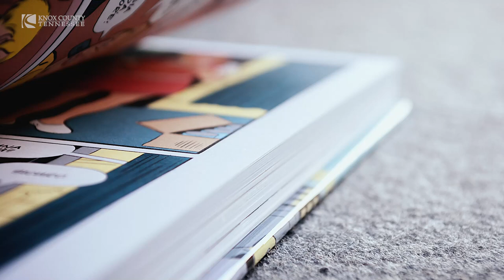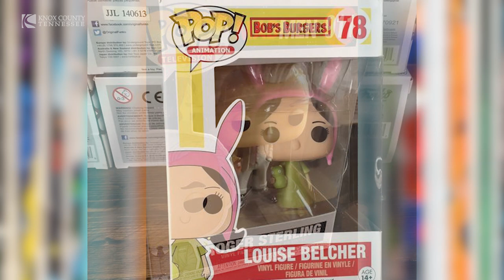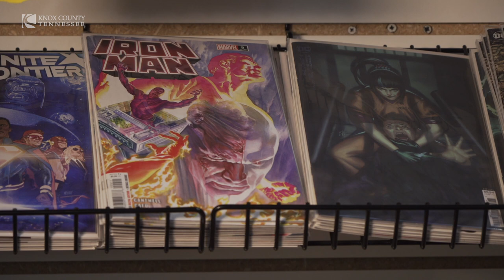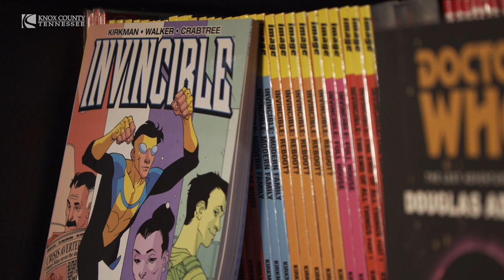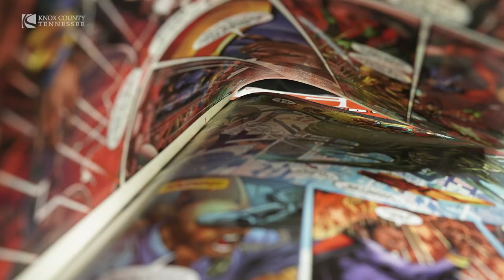Mayor Jacobs’ Business Series Features Tall Man Toys & Comics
KNOXVILLE, Tenn.— Knox County Mayor Glenn Jacobs interviews Mike Hermann, owner of Tall Man Toys & Comics, as part of his small business series.

Each week, the Mayor conducts interviews with small business owners, offering them the opportunity to talk about what they do; to highlight their work; and share any future plans. A new vignette runs each Wednesday on the county and Mayor’s various social media platforms.

Tall Man Toys & Comics, located at 1060 Worlds Fair Park Drive, offers the latest in collectibles but specializes in Funko Pops and prides itself on working with several charities geared toward helping children. Funko Pops are small collectible vinyl figurines that are based on a pop culture character and each sport large black eyes, a square head, and a disproportionately small body.

Hermann said he always enjoyed reading vintage comics but after he opened his shop, he realized that “so many demographics were just tied together to the Funko Pops and I thought that was the way to go. There’s a Funko for everybody and they make almost every single person.”

He added that one of his customers, who comes in every Saturday to buy toys, now owns more than 8,000 Funko Pops, making it the world’s largest private collection.

“For people keeping notes at home, we have Pops for Patients, we’re the biggest Funko shop in the Southeast, we have a mayor who has a Pop, and we have a guy who has the world record here in Knoxville, so it’s kind of like we’re the Funko capital of the US.”

Mayor Jacobs also weighed in to talk a bit about his program Read City USA, which he established to encourage folks to get interested in reading. He asked Hermann whether comic books and graphic novels could be a “gateway to opening up an entire world for kids.”
Hermann felt that they would.

“Right now, when you look at Marvel, their superheroes have vulnerabilities and people can say ‘hey I see a part of myself in that comic book’,” Hermann said. “I think a lot of people will connect more with characters who have some of the same struggles as everybody else.”